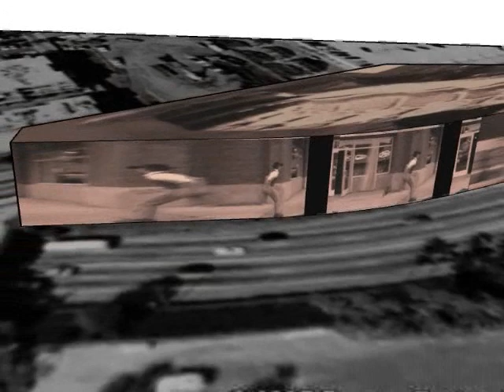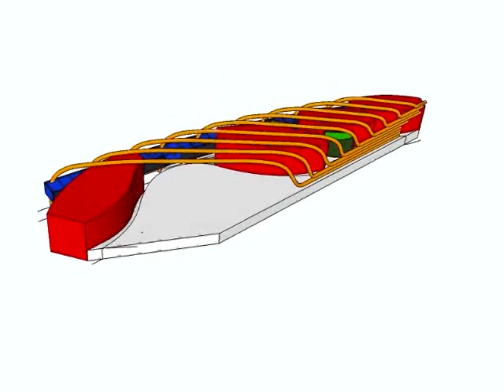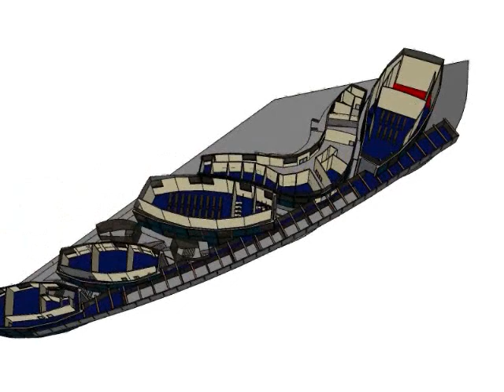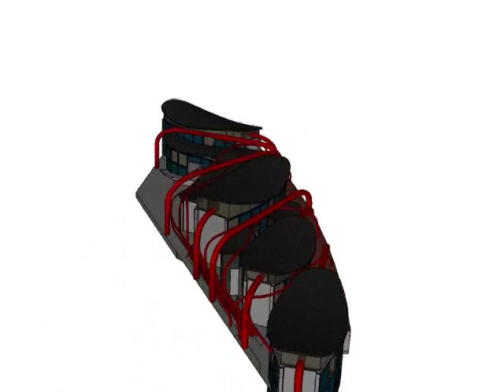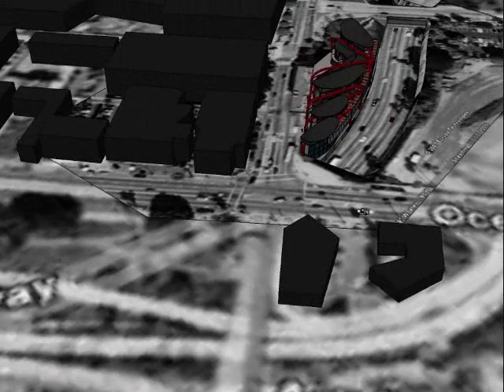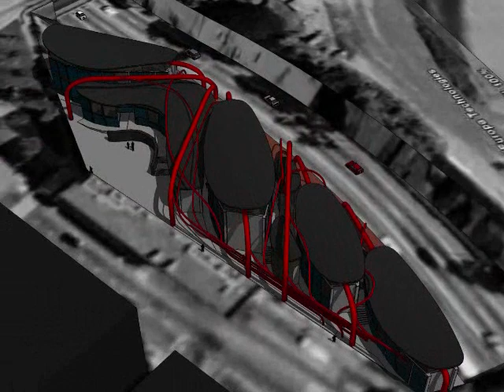Film School Process and Design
Video showing some of the process and design of a hypothetical Film School in Santa Monica CA. It was accompanied by the following speech.

I was directed to apply images from a short film I made to an extrusion of the site. In placing the images on the site I considered the motion that takes place around it.
The freeway has elements of speed and rhythm.
The viewer from the car is offered a fleeting glance of the site before they are sucked underground and out to the beach.
So, I put together images that are ones of motion attempting to capture the flow and acceleration of the curve.
On the opposite side there is road that is still rather busy but it also has good pedestrian activity.
So I used large more relaxed images
*start slides of study models*
Developing shapes out of these images was a challenge for me
I played with cutting out ideas from chipboard and Styrofoam and wasn't hitting on anything
I moved on to clay. Each time that I made a new model I used ideas and elements from previous models instead of going back to the original images. Eventually I hit upon a form that could be developed.
The striking element of this model as you can see is this rib-like element that creates a smooth flow along the pedestrian side while the same piece creates a rhythmic colonnade on the freeway side.
The similarity of this shape to bones and of lower masses to organs was unintentional yet became one of the ideas that continued to come up for the rest of my project.
When I started to apply the program to these ideas of massing I initially worked with a rectilinear shape beneath the ribs to act as a contrasting shape.
*briefly show image*
This wasn't working so I played with developing a shape that responded to the motion of the ribs.
*show overlays*
My analysis developed into a series of fish like shapes tied together by a fin-like element.
*orbit circulation*
Paths weave between the masses. Some going up slightly to the second floor of the building while others move through to the lower floor
*add fin tunnel and heart*
While the weather in Santa Monica allows for an external circulation system, I also wanted to allow people to move within the buildings from the interior.
So while the fin connects the buildings on the upper level, the lower floor is connected by an underground tunnel.
*fill in whole building*
*move to plans*
The fin not only acts as a circulation hub but it also contains the seminar rooms.
These have a glass wall along the hallway edge, this along with the glass on the other side of the hallway form a hallway full of natural light that acts as a window overlooking the paths.
The classrooms and production rooms are at one end of the complex with the library and lecture halls more centralized
On the opposite end of the complex I placed the public spaces with the theater, bookstore, gallery and café.
I am also bringing the car in on this end. They follow the curve of the public building and drive down into the underground parking.
These public and private spaces are split by the administration building which also helps tie together the directions of the shapes
*add bones*
The rib structure has come to be the support for the double curvature roofs, some by passing beneath the roof and some by passing over.
*roof structure diagrams*
As they continue over to the freeway side they become structural columns supporting the fin and are grouped to show the acceleration of the corner.
*orbit around*
The smaller pieces are intended on being playfully sculptural, creating a flow for the pedestrian side and connecting the sides of the structure.
They also act as a sort of screen. Dividing the paths of the school from the general passerby, but allowing the intrigued individual and the school attendees to come in and pass between the ribs and the buildings. Where they can then continue down the paths that move between the masses
The ribs continue across to create a colonnade that helps define the speed along the highway.
*short section*
As we look at the building in section we can see the different circulation heights.
*long section*
And from this view we can see the relationship of the different masses.
*material diagram*
The main façade for my complex is one of a concrete grid with steel panels bolted to it
And the windows are glass panels that are likewise bolted.
*switch to final "board"*
So it has been an interesting and different process developing my building, but I think that it has resulted in a dynamic experiential building that I have grown to like.